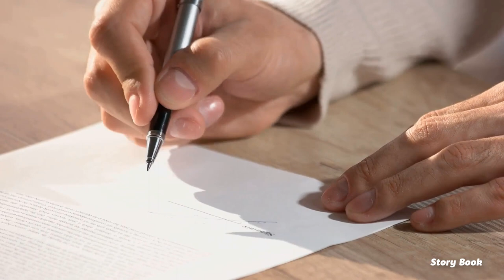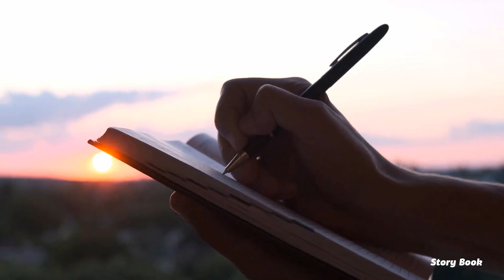The doctor of a private clinic did the impossible to save a hopelessly ill patient. No one expected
Real life story about Rachel Brooks, a private clinic doctor. One day, an unusual patient, the writer David, came to her. The patient was hopeless, but Rachel was able to defeat the disease in one way... The doctor of a private clinic did the impossible to save a hopelessly ill patient... No one expected what happened next…

❤️ Dear viewers, thank you for visiting the channel. We wish you a pleasant viewing!